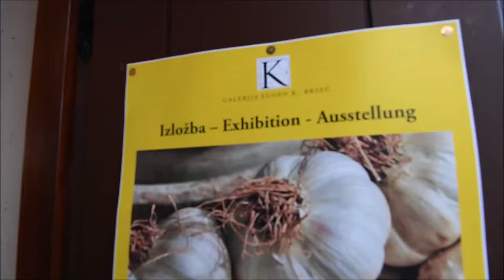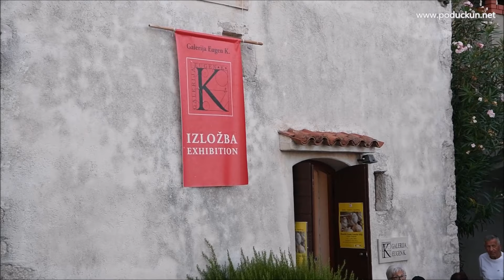Draška kronika 2022.: U Brseču otvorena izložba grafičke mape Brsečki češnjak i ostalo bilje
U Brseču otvorena izložba grafičke mape Brsečki češnjak i ostalo bilje